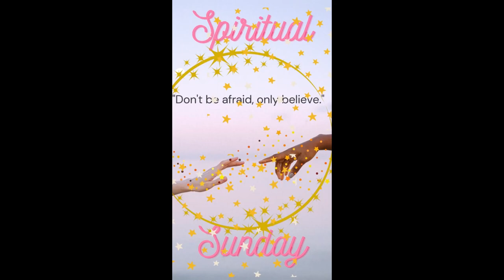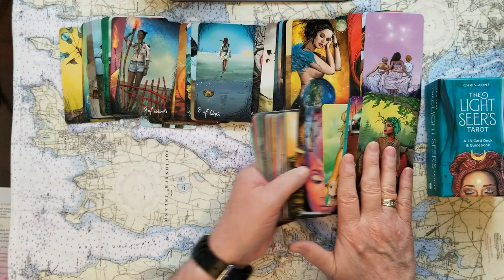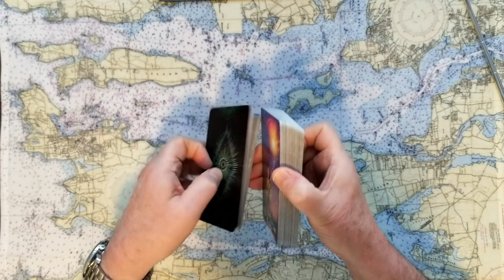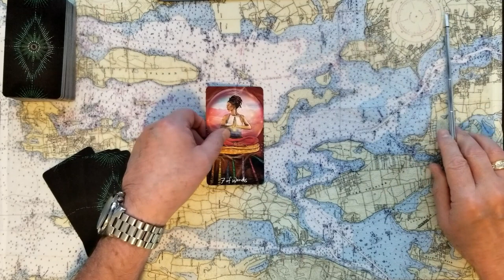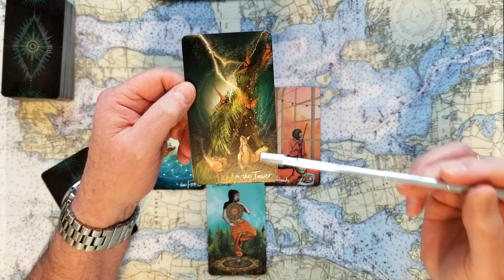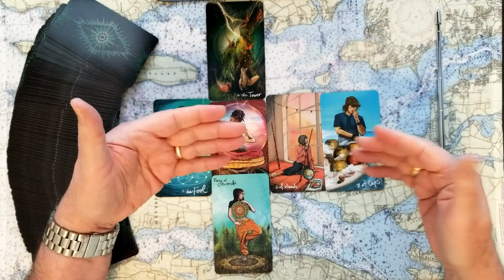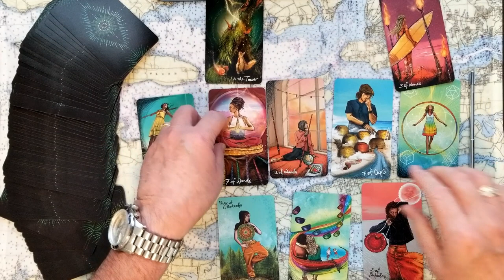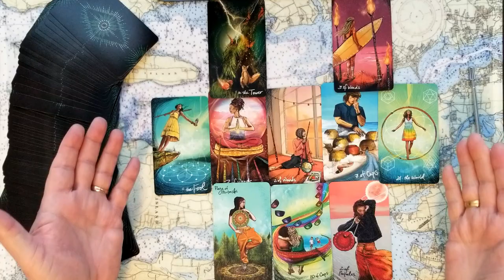Pt.2of2 Viewer Asks Meghan Duchess of Sussex after Prince Charles coronation Tarot Card Reading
Pt.2of2 A Viewer Asks the question, what about Meghan, the Duchess of Sussex after Prince Charles the Duke of Kents' coronation? Tarot Card Reading.